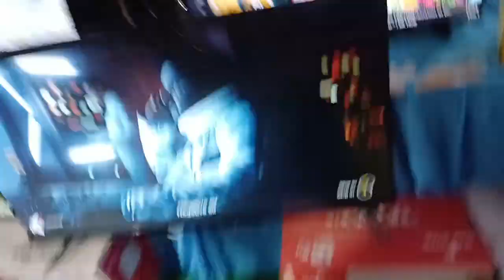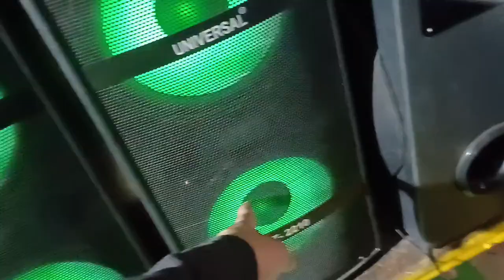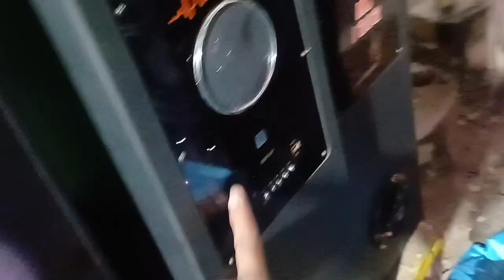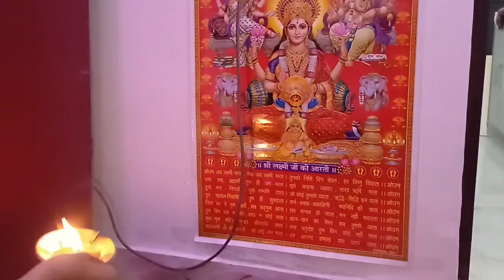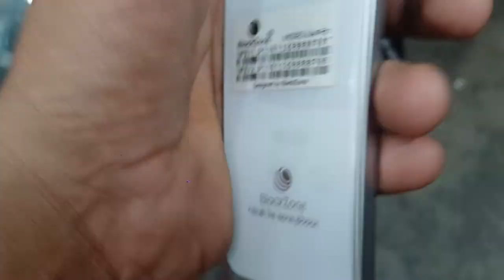Happy Diwali 😊 || new I phone 16 pro max 😎